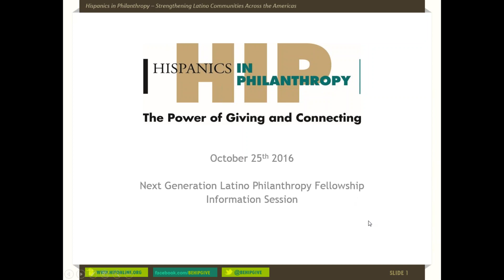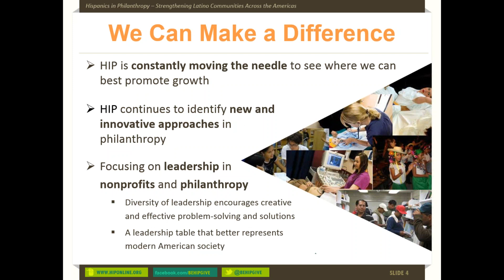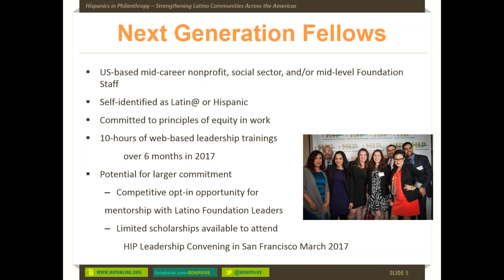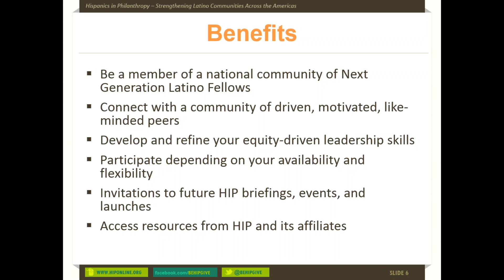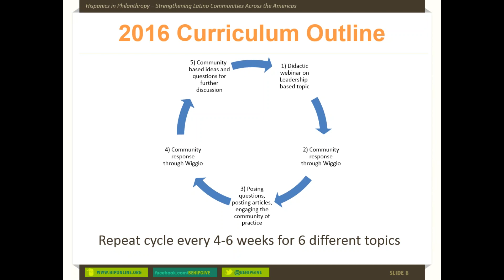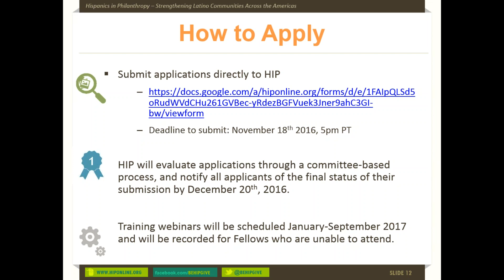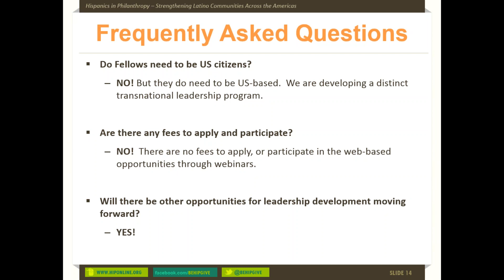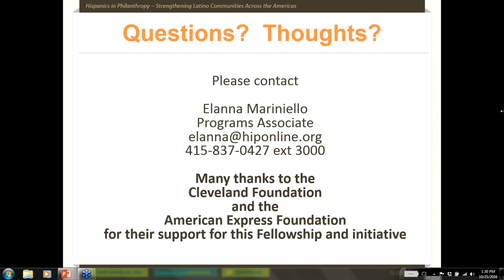2017 Next Generation Latino Philanthropy Leadership Program Information Session